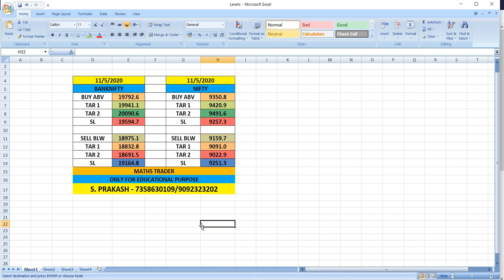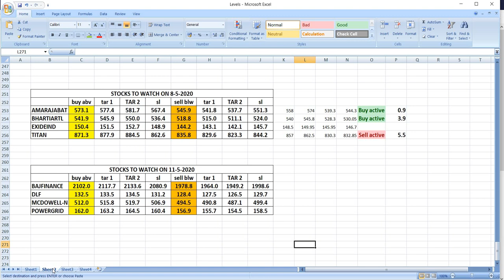Banknifty & Nifty Levels for 11-05-2020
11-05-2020 Levels for Banknifty & Nifty